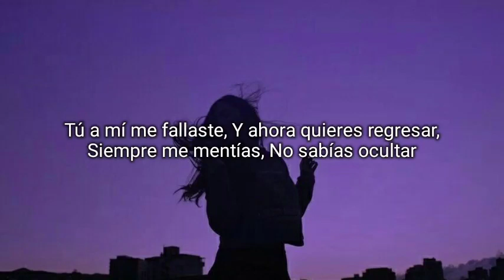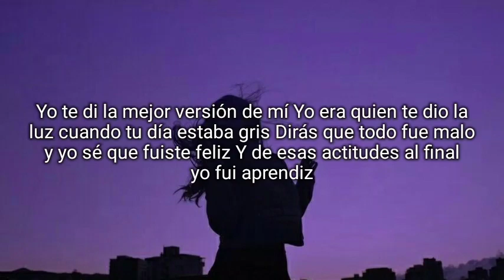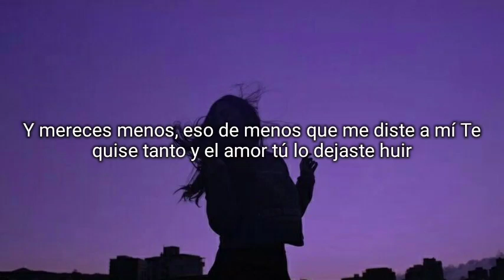Mereces Menos - La Ross Maria, Leon Leiden (Letra)